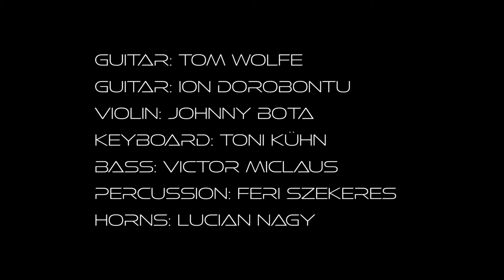Tom Wolfe - Go With The Flow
Performing with a talented group of music educators and top-notch musicians in Timisoara on "Go With The Flow" - a tune from my album "Simple Peace".

Guitar: Tom Wolfe
Guitar: Ion Dorobontu
Violin: Johnny Bota
Keyboard: Toni Kühn
Bass: Victor Miclaus
Percussion: Ferencz "Feri" Szekeres
Horns & Wind: Lucian Nagy